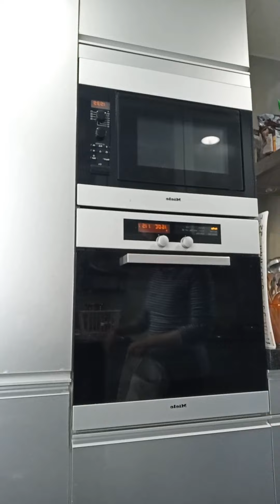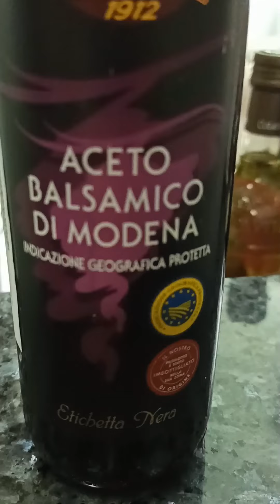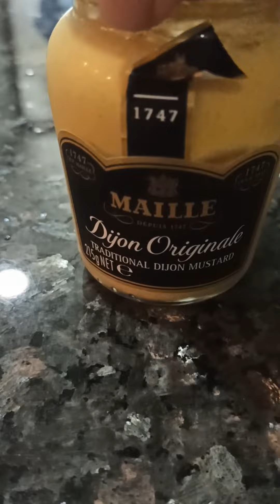Baked Vegetables Salad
Healthy food and Healthy living simple food but yummy